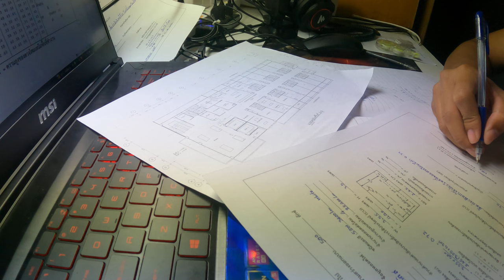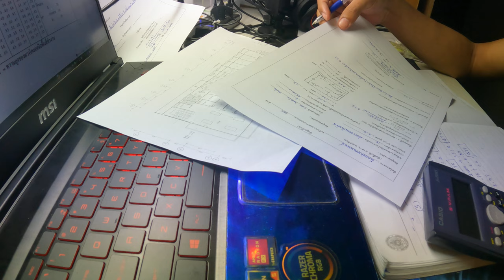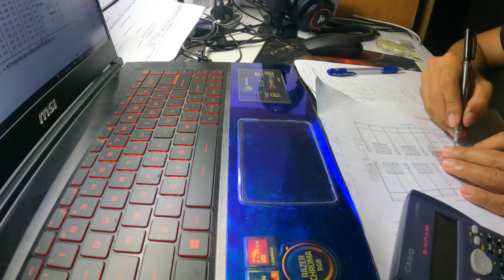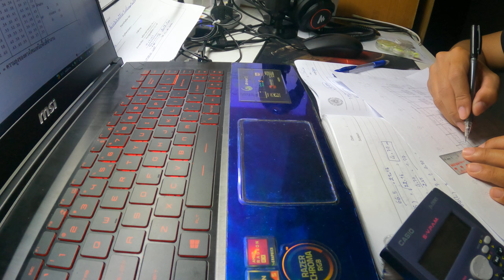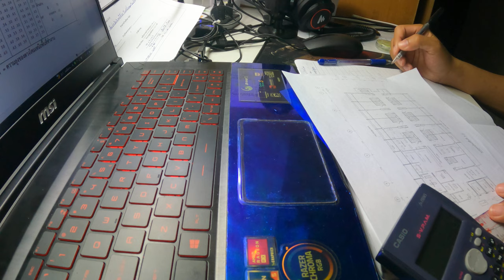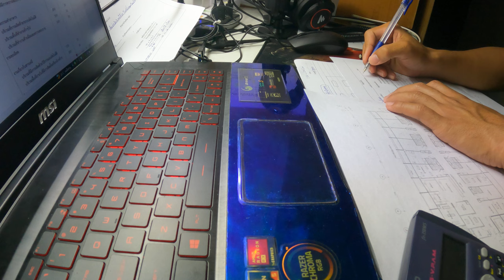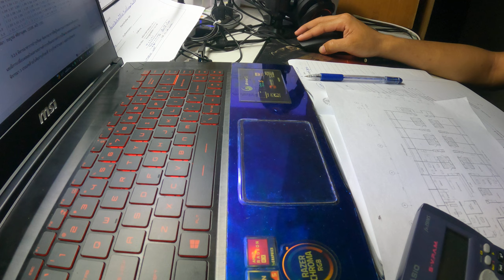Write to design light in the EP 5 building.